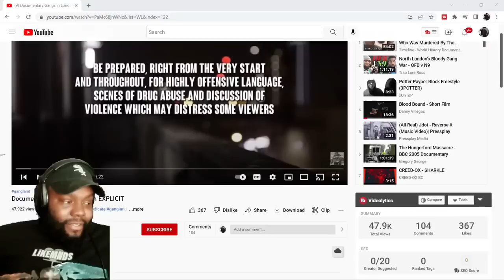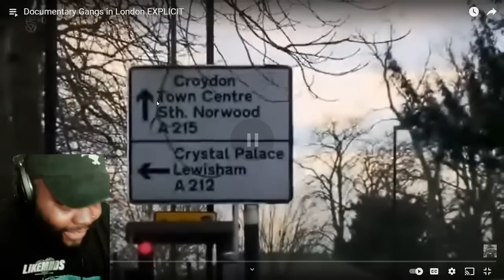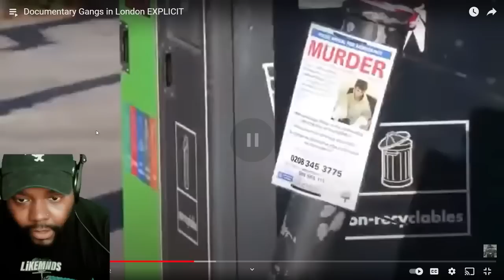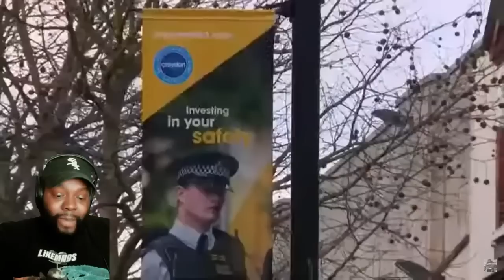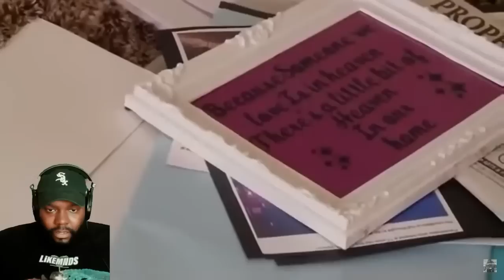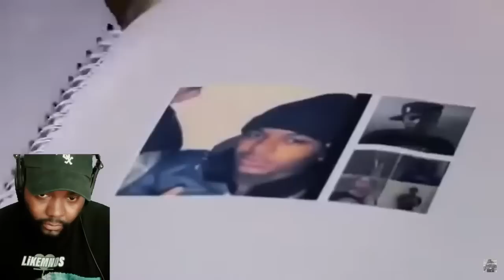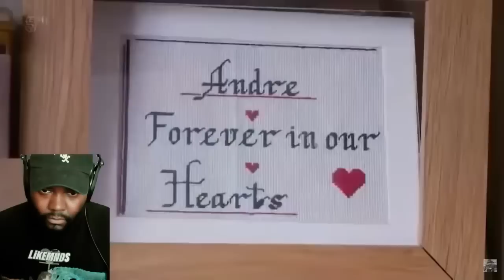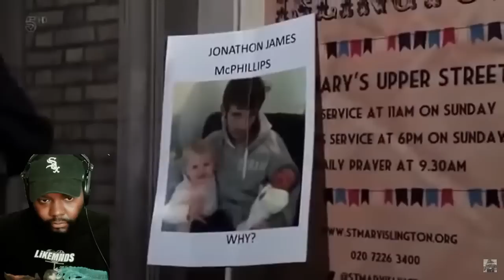CHICAGO DUDES REACTION TO Documentary Gangs in London EXPLICIT